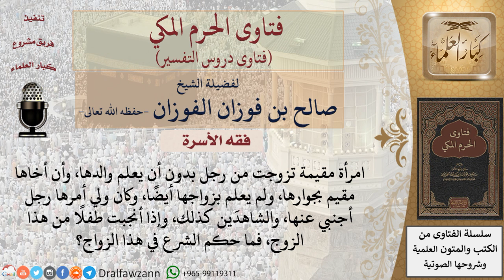ما الحكم إذا تزوجت المرأة بدون إذن وليها؟ وما حكم الأبناء من هذا الزواج؟ للشيخ الفوزان